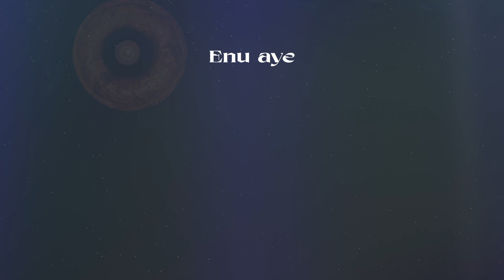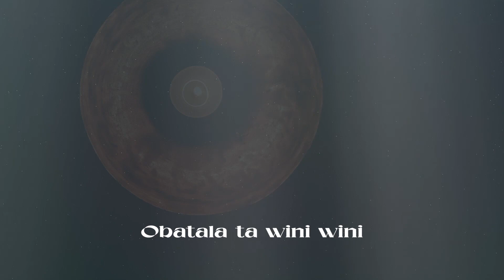MAMA DC Baba Fururu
Yes!! Hello dear friends we are bringing another song out today on the full moon and inviting you dear friends in listening to this song called
Baba Fururu from MAMA DC.
The lyrics are traditional and the significance of this old yoruban song related to Obatala
interpreted by the band musically in their own way.
Allowing yourself to be lifted by music!
We hope you enjoy this and may the spirit of peace reside on the world.

~ MAMA DC

Video edit: Richard Moelker

Symbolism of Obatala:
Obatalá (also known as Ochalá or Oxalá; Orichalá or Orixalá) is the oldest "orisha funfun" ("white deity"), referring to purity, peace, both physically and symbolically as in the "light" of consciousness.
He is believed to be the Sky Father and the creator of human bodies, which were brought to life by the smooth breath of Olodumare. Obatala is the father of all orishas (irunmole or imole).
In Santería, Obatalá is syncretized with Our Lady of Mercy and Jesus Of Nazareth.
In Candomblé, Oxalá (Obatalá) has been syncretized with Lord of Bonfim; in that role, he is the patron saint of Bahia. The extensive use of white clothing, which is associated with the worship of Oxalá, has become a symbol of Candomblé in general.[2] Friday is the day dedicated to the worship of Oxalá.